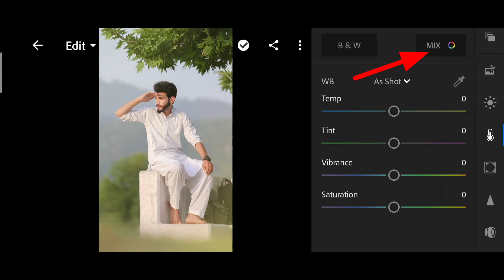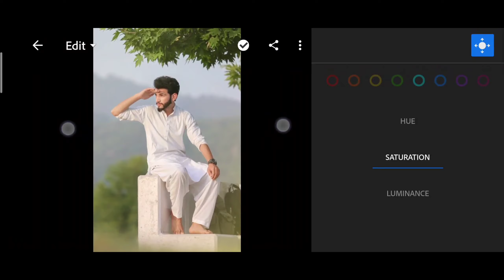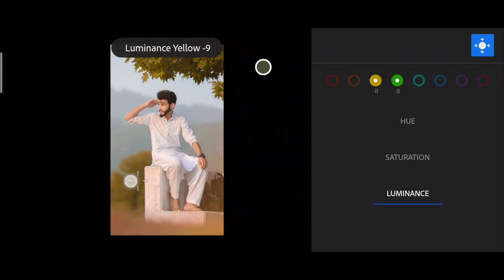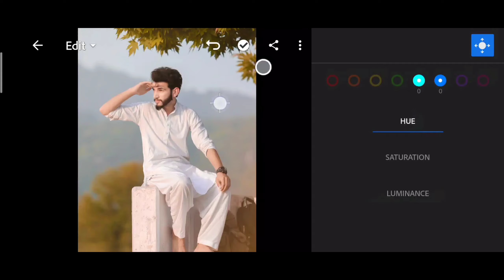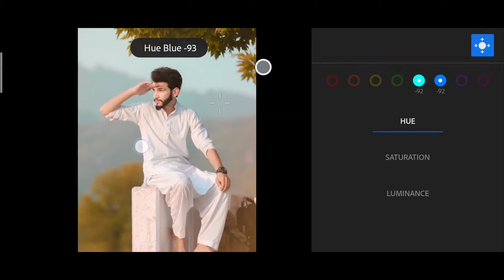||Target Adjustment Tool🔥 in Lightroom ||Quick Colour Grading New Trick😱-|| In Hindi |By SL EDITZ ||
What's up guyz  I am Shubhra Nil Sarkar. Ap or hamara apna channel SL Editz  par ap savika swagat kartahoo.
Here you can learn about all new photo editing such as background changing,colour griding,Photo Retouching,how to match your photo with background and much more in very simple way.
The special thing is all the tutorials of photo editing are in Hindi Language.I described all the step with my voice very easily.So you don't have to worry about everything is easy.

Today in This video I will show you  How to use Target Adjustment Tool in Lightroom.  This is a Quick Colour Grading New Trick.
Target Adjustment Tool is a very easy and usefull tool for colour grading . It saves a lot of time . I have  explained all the details about this tool in a very easy way.

Hope This video will very useful to you.

Be cool, Be Creative.

Ignore these---
1. New Editing Concepts
2.How to use lightroom
3.How to Use Snapseed
4.How to Use Auodesk Sketch Book
5.New Viral Photo Editing.
6.hair Editing.
7.Photo Editing Tutorial in hindi.
8. Very Simple editing for all free.
9.Portrait Photgraphy.
10.Snapseed Editing.
11.Lightroom Editing.
12.Picsart editing.
13.Manipulation Editing.
14.New Manipulate.
15.SL Editz
16.Target Adjustment Tool in Lightroom

17.Quick Colour Grading New Trick
18.Mobile Quick Color Grading New Trick Explain in Hindi
19.Photo Editing Tricks, Lightroom Mobile Tricks
20.New Editing Tricks
21.How to Edit Photo in Lightroom Mobile
22.Lightroom Mobile Explained in Hindi
23. Lightroom Mobile Hindi Tutorial
24.Lightroom Mobile Color Grading Tutorial
25. Lightroom Mobile Selective Tool Hindi
26.Mobile Photo Editing Hindi Tutorial
27. Photo Editing Tutorial in Hindi
28. Instagram Viral Photo Editing Tutorial
29.Lightroom Mobile Editing Tutorial

30.Where is the Targeted Adjustment tool in Lightroom.
31.Where is the Adjustment Brush in Lightroom CC.
32.Adobe photoshop lightroom cc youtube.
33.How to colour garde from Target Adjustment tool .
34.Make your Editing easy.
35 . New tips and tricks in Lightroom.
36.
SL EDITZ